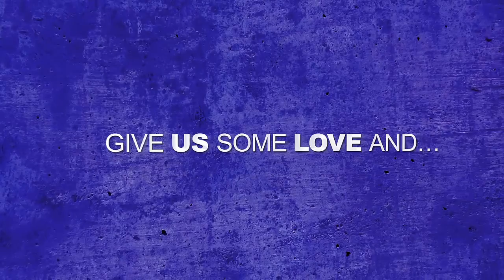Portraits of Olmsted Falls Senior Taylor Bessette by N Ridgeville Photographer SpectraLight Photo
Senior Portraits of Taylor Bessette - Olmsted Falls High School.

Photos by SpectraLight Photography in North Ridgeville, OH  44039

The studio has created thousands of portraits for families looking for photographers in Olmsted Falls, Westlake, Avon Lake and the greater Cleveland area.

SpectraLight Photography is the Founding Sponsor of the Dara Hosta | Olmsted Spirit 5K Run.

SpectraLight, 8367 Burlington Drive, North Ridgeville, OH, 44039